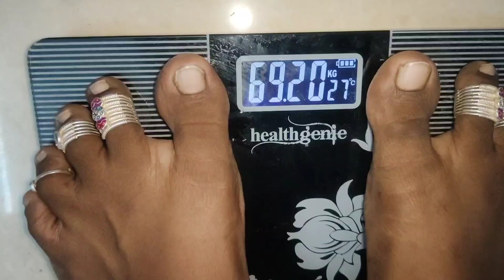Weight Lose Result 😱⁉️ | WithOut Workout Weight Lose Result 😱❤️‍🔥